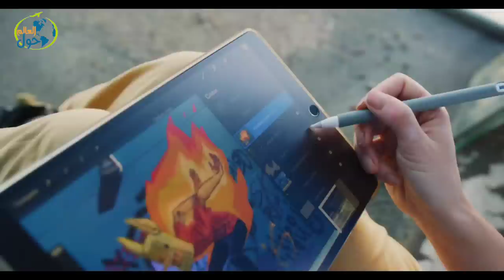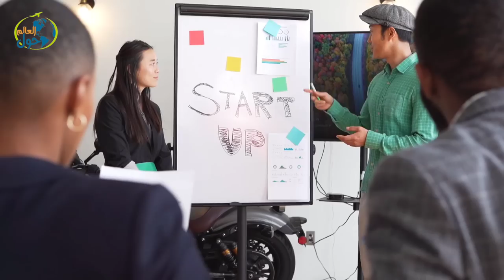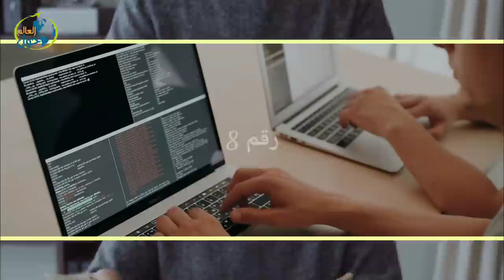المهن المطلوبة في كندا 2024 + الراتب لكل وظيفة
المهن و الوظائف المطلوبة بكثرة في كندا 2024 . جميع الوظائف مع الراتب لكل وظيفة